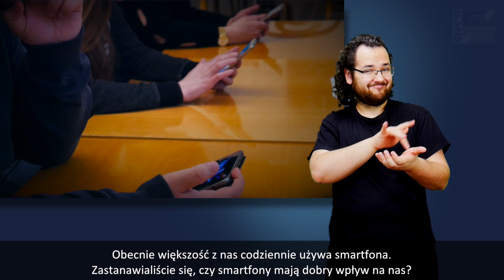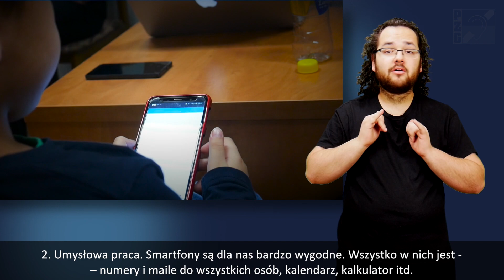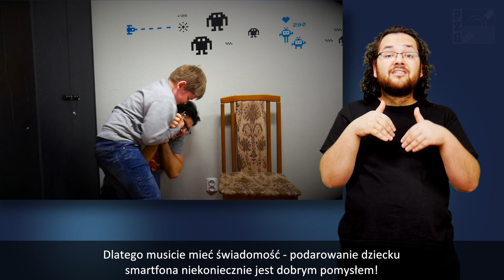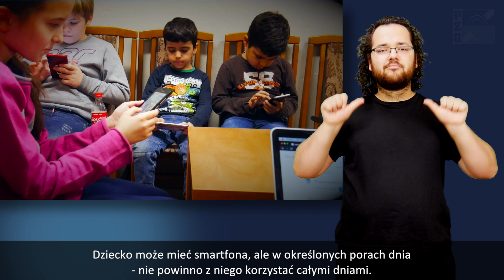Cyfrowa Demencja - informacja w PJM